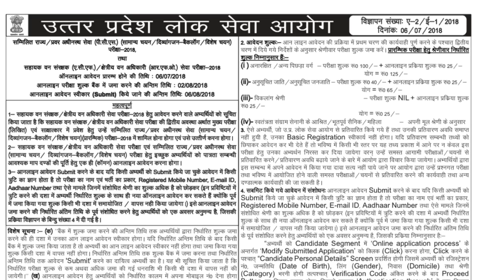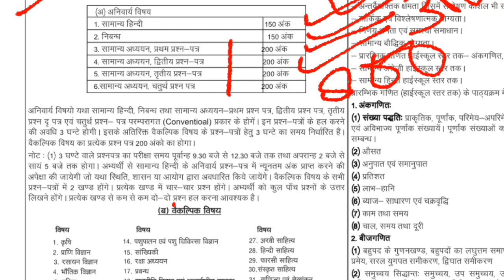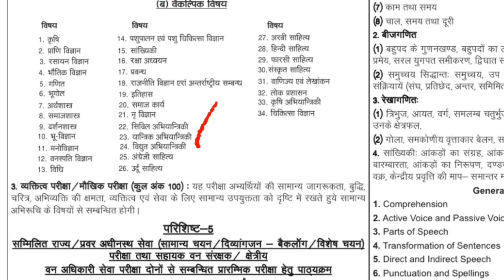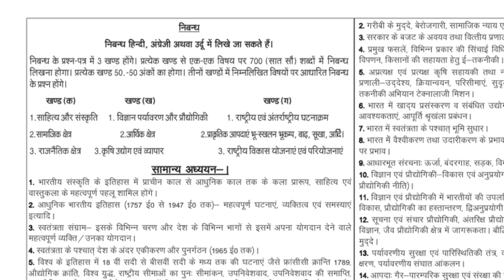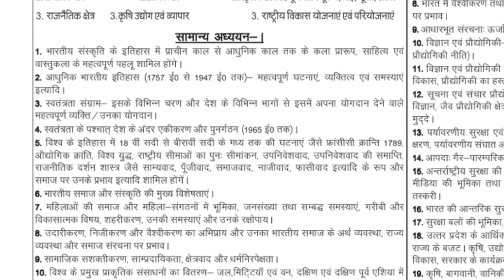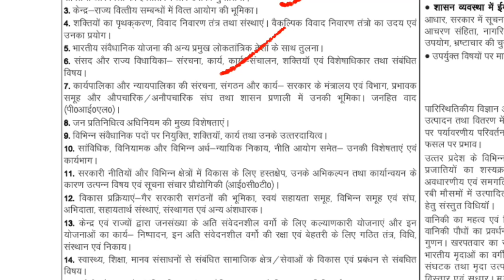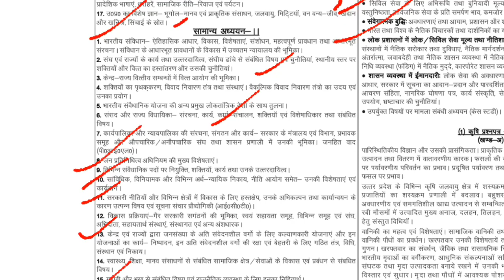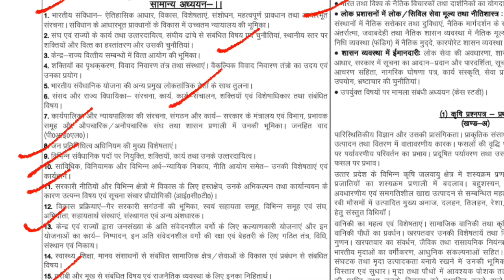UPPSC/UPPCS -2018 mains new syllabus,full details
Uppsc pre-2018 final current part-1

uppsc yuva vikas dal adhikari,uppcs previous year question paper in hindi,uppcs previous year question paper,uppcs previous year paper,uppcs 1 month strategy,uppsc 19 august,uppsc 18 notification,uppcs 11.com,uppsc 11.com,upsc gs paper 1,upsc prelims paper 1,uppsc 2013 exam date,
uppsc 2016 post,uppcs 2017 ka paper,uppcs 2016 paper,uppcs 2018 pattern,upsc 2018 result,upsssc lower 2,uppcs pre paper 2,uppcs mains paper 2,upsssc lower 2 cut off,upsssc lower 2 result,upsc csat paper 2 2017,uppsc 65000 vacancy 2018,uppsc 924 vacancy,uppsc 917,Up police 2nd list,up police 2016,up police 2018
Uppcs mains 2016,uppcs mains 2016 result,uppcs mains final result,uppcs 2016 interview date,uppcs mains2016 cutoff,uppcs'mains 2016 obc cutoff,uppcs mainsgen cutoff,upocs m
up special,up special book,up special question,up special gk wifi,up special gk in hindi for vdo,up special current affairs 2018,up special gs,up special alok,up special azad ias,up special agriculture,up special current affairs,up special pcs academy,up special question answer,up police special current affairs,up special by vivek sir,up special by study iq,drishti up special,up special for uppsc 2018,up special for pcs 2018,up special forupp,up special gk